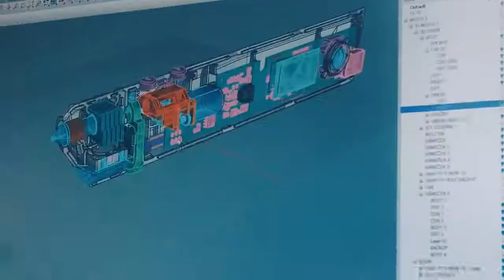3Dsimo - Multifunctional creative tools for kids and adults.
3Dsimo - Multifunctional creative tools for kids and adults.